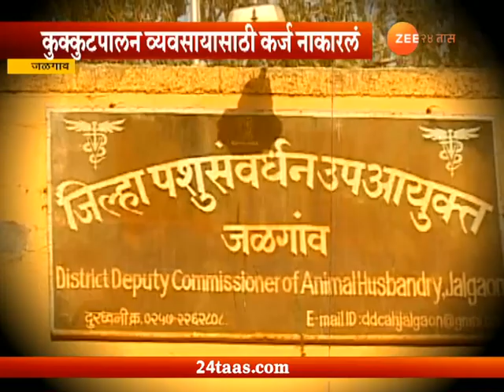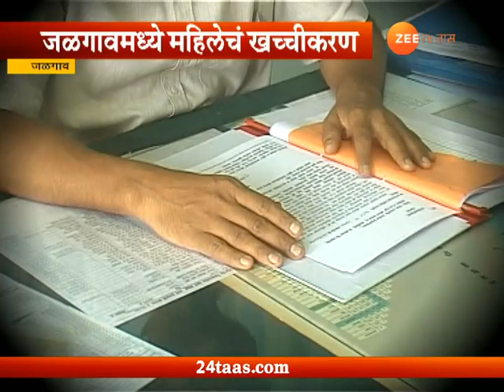जळगाव | निराधर महिलेला झी हेल्पलाईनची साथ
Zee Helpline | Jalgaon | Loan Rejected For Lonely Widow For Poultry Farming